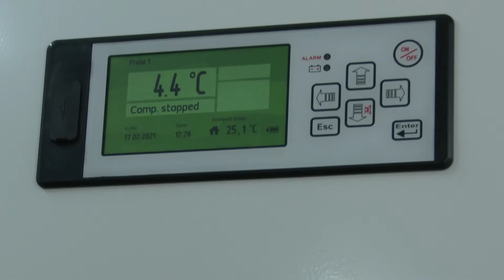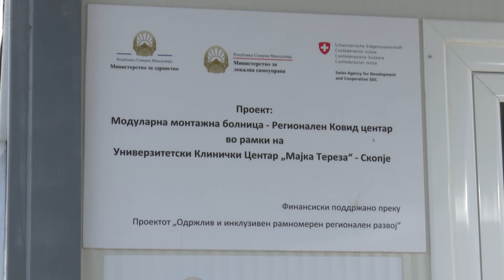Вакцинирање на здравствените работници